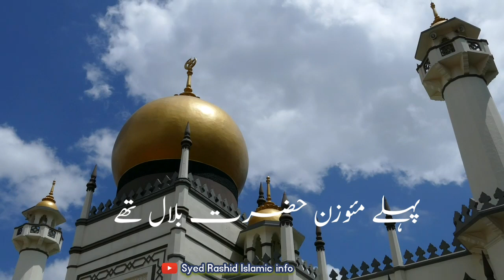Islamic fact|Islamic inf0|Sb ar pehli Azan kahan hoi aur kis ne di